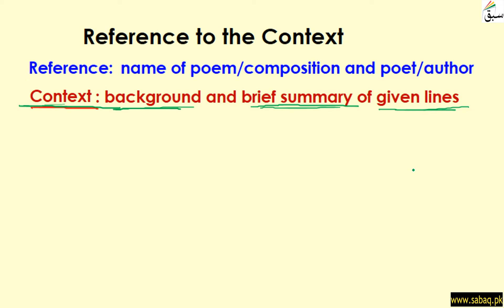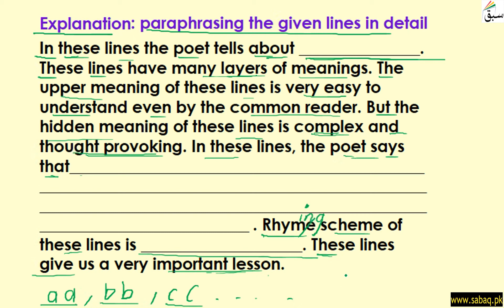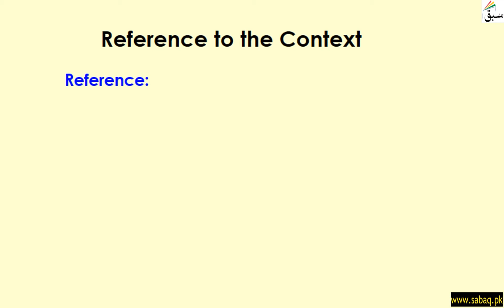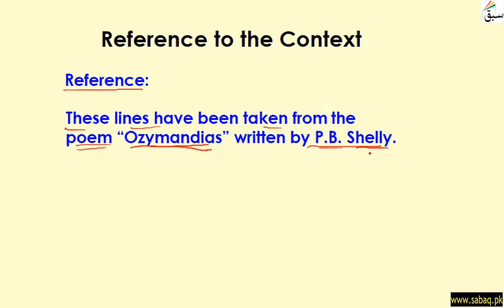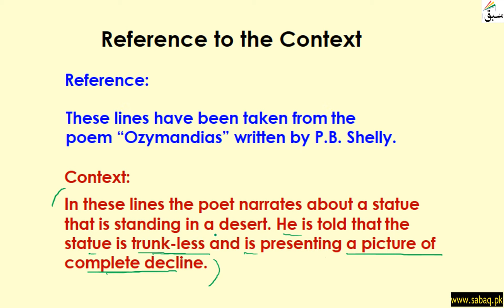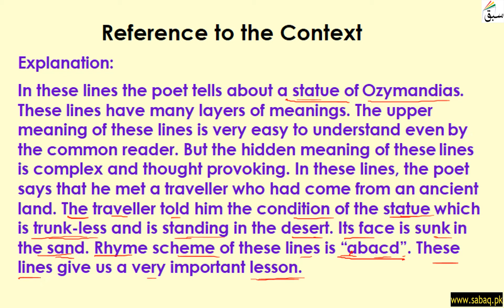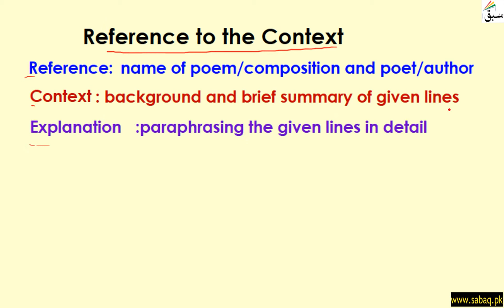Reference to the Context, English Lecture | Sabaq.pk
How to write Reference to the Context of given lines from a poem or passage
This video is about: Reference to the Context. Practice tests and free video lectures for Physics, Chemistry, Biology, Math’s, Computer Science, English & more subjects are also available at Sabaq.pk. So, subscribe to Sabaq.pk/Sabaq Foundation now and get high marks in your exams.

CLASSES WE COVER AT SABAQ.PK / SABAQ FOUNDATION:

1. KG
2. Class 1
3. Class 2
4. Class 3
5. Class 4
6. Class 5
7. Class 6
8. Class 7
9. Class 8
10. Class 9
11. Class 10
12. Class 11
13. Class 12
14. Class 13
15. Class 14
16. MCAT
17. ECAT
18. CSS

BOARDS WE COVER AT SABAQ.PK / SABAQ FOUNDATION:

1. FBISE
2. Sindh Board
3. KP Board
4. Balochistan Board
5. Cambridge

STUDY MATERIAL WE OFFER AT SABAQ.PK / SABAQ FOUNDATION:

1. Physics Lectures
2. Chemistry Lectures
3. Mathematics Lectures
4. Biology Lectures
5. English Lectures
6. General Science Lectures
7. Computer Science Lectures
8. General Math Lectures
9. Accounting Lectures
10. Statistics Lectures
11. Advance Accounting Lectures
12. Cost Accounting Lectures
13. Practice Tests
14. Physics Practical
15. Chemistry Practical